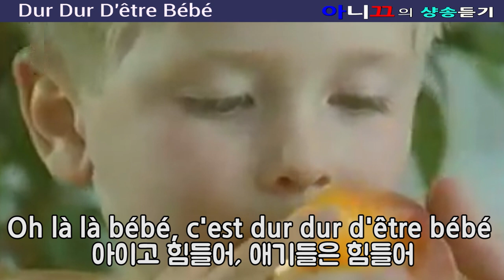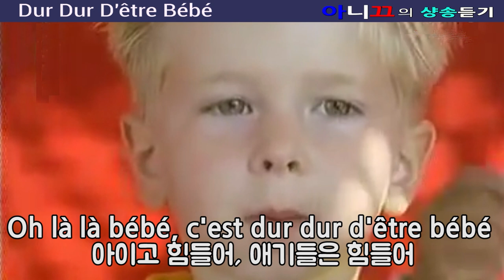[샹송듣기]Jordy - Dur Dur D'être Bébé 아기들은 힘들어 [한글 가사/번역/해석]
1992년 당시 4세의 어린 나이로 가수로 데뷔, 깜찍한 외모와 노래 실력으로 전 세계적으로 인기를 모았던 조르디가 부른 Dur Dur D'être Bébé (아기들은 힘들어) 의 가사를 한글로 번역하여 불어가사와 함께 올려보았어요.

* Jordy 와 노래에 대한 상세한 내용과 전체 가사 (불어+한글) 원문은 아니끄의 블로그에 소개되어있어요.

*Song in French by Jordy.

 * 카카오톡(ID: anique16)